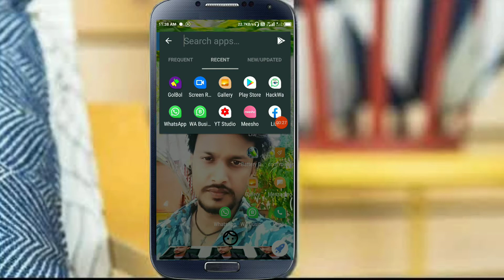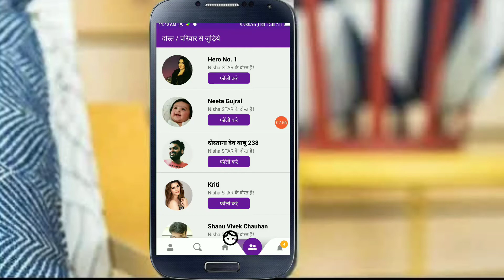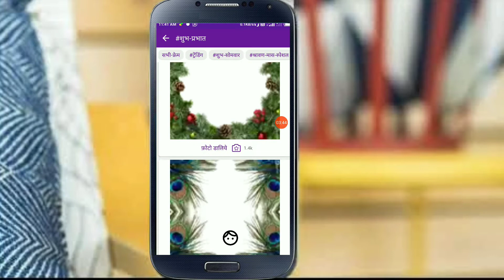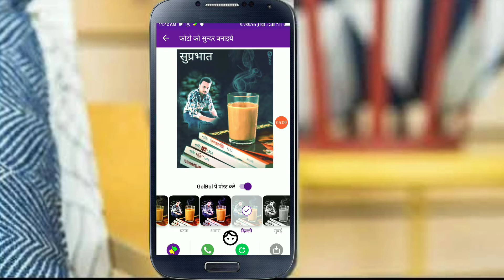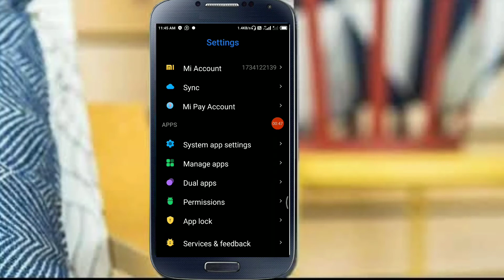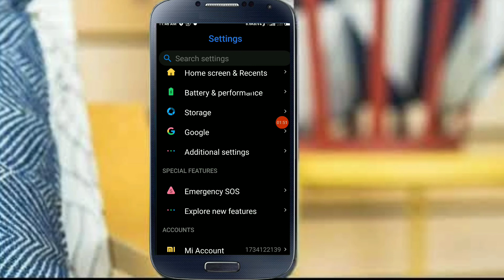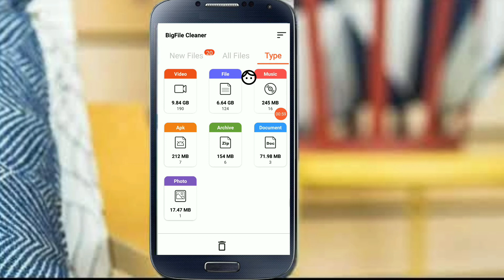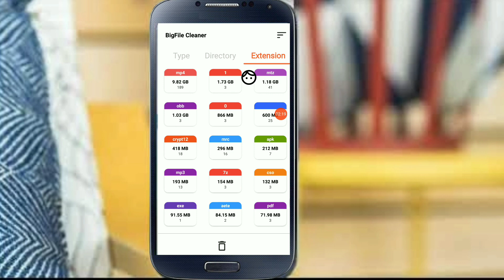Apne phone ko Rajdhani se bhi fast kese bnaye | Apne mobile ko fast kese kare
1.phone ko fast kaise kare
2.mobile slow problem
3.phone hang ho to kya kare

Hi frnds 🙏

Welcome To my Chennel 🔴Technical Godown🔴Pls

Apne phone ko Rajdhani se bhi fast kese bnaye | Apne mobile ko fast kese kare | phone ko fast kare |,phone ko fast kaise kare,mobile slow problem,phone hang ho to kya kare,phone hang solution,golbol app kya hai,golbol photo editing,indian app golbol,golbol app,best android tricks,best android tricks in hindi,android tips and tricks

as criticisn, comment,news reporting,
statute that might otherwisebe
infringing. Non-profit, educational or
personal use tips the balance in Javor